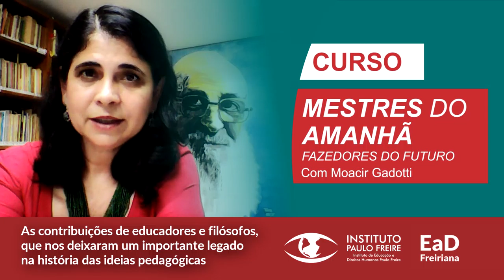Um Curso para toda pessoa interessada na educação do presente e do futuro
Professores(as), educadores(as) populares, gestores municipais e escolares, trabalhadores(as) da educação, lideranças dos movimentos sociais e sindicais, estudantes em geral e toda pessoa interessada na educação do presente e do futuro, a professora Ângela Biz Antunes fala neste vídeo sobre o Curso ‘Mestres do amanhã: fazedores do futuro', com o professor, doutor e livre docente, Moacir Gadotti.

- De 8 de janeiro a 2 de abril
- 24 videoaulas, divididas em 4 módulos.
- Mais quatro lives interativas, ao longo do Curso, para aprofundamento de estudos.
- Certificação de 72 a 120 horas.
- Acesso às videoaulas até 2 de julho de 2021.
- Possibilidade de publicação de artigo em e-book do Curso.
- Receba o Pdf do livro 'Reinventando Freire' (Moacir Gadotti, org.) de bônus, na inscrição.
- Ganhe a participação na Jornada ‘Semana Paulo Freire: 50 anos da Pedagogia do Oprimido’,
com 10 videoaulas e certificação.

*Apenas no valor do curso. Para participação no e-book e aquisição de material de apoio, não há desconto.